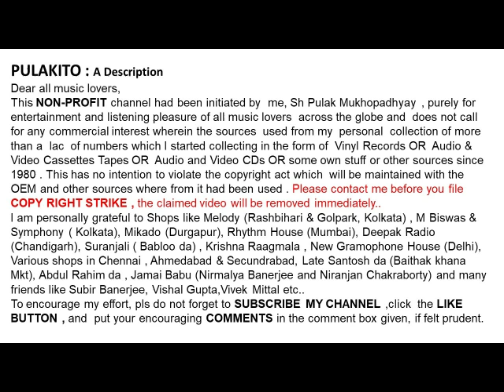ঊষা মঙ্গেশকর-মনে থাকবে কি না থাকবে-Usha Mangeshkar-MONE THAKBE KI NA THAKBE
মনে থাকবে কি না থাকবে
ঊষা মঙ্গেশকর

Usha Mangeshkar
MONE THAKBE KI NA THAKBE
Lyrics : Gauriprasanna Majumdar
Help Please.